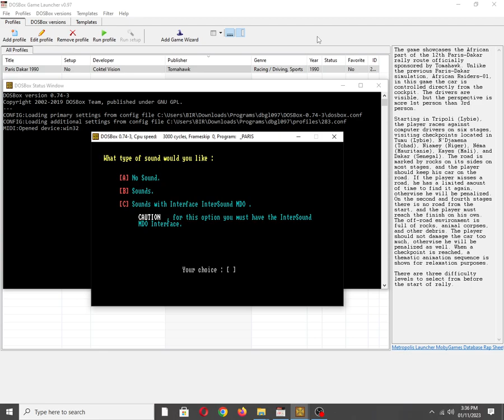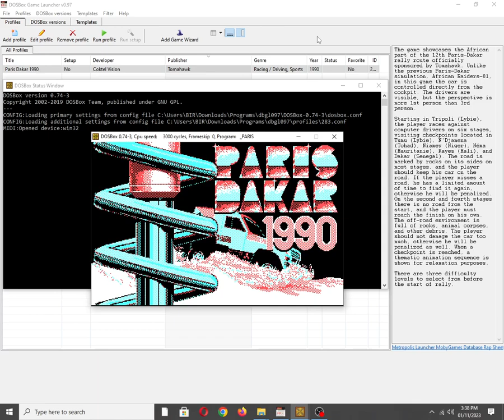Paris Dakar 90 [MS DOS] Title Screen on Intersound MDO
Mobygames description:
Unlike the previous Paris-Dakar simulation, African Raiders-01, in this game the car is controlled directly from the cockpit. The drivers are visible, but the perspective is more 1st person than 3rd person.

Starting in Tripoli (Lybie), the player races against computer drivers on six stages, visiting checkpoints located in Tumu (Lybie), N'Djamena (Tchad), Niamey (Niger), Néma (Mauritanie), Kayes (Mali), and Dakar (Senegal). The road is marked by rocks on its sides on most stages, and the player should keep his car on the road. If the player misses a road, he has a limited amount of time to find it again, otherwise he will be penalized. On the second and fourth stages there is no road from the start, and the player must reach the finish on his own. The off-road environment is full of rocks, animal corpses, and other debris. The player should not damage the car too much, otherwise he will be penalized as well. When a checkpoint is reached, a thematic animation sequence is shown for relaxation purposes.

There are three difficulty levels to select from before the start of rally.

Intersound MDO (vgmpf Description):
Intersound is essentially a Covox Speech Thing OEMed to MDO, a subsidiary of Coktel Vision gaming company. The device was apparently only sold in France

Also available on:
Vanillo: ✅☑✔
COS.TV: ✅✔☑